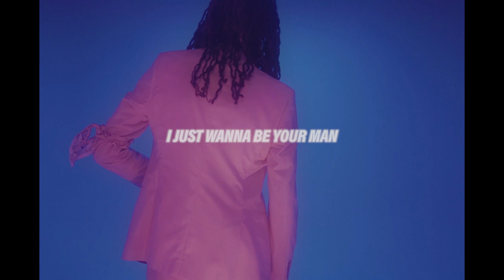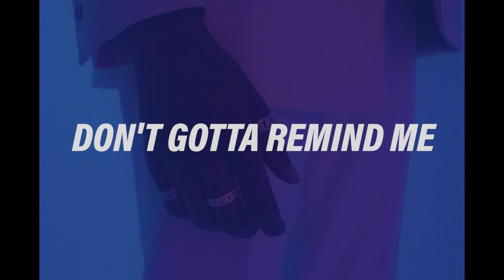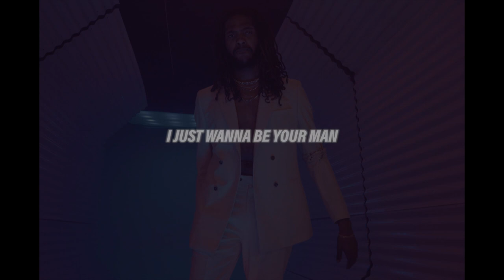'Sekend- WBYM (Wanna Be Your Man) Official Lyric Music Video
Debut Single and Visual for 'Sekend FKA as Cedric Jackson II
WBYM (Wanna Be Your Man) available everywherre!
producer (s) Cedric " 'Sekend" Jackson II
 Dan Kim
 Nick Clark
 Thomas Laskey
songwriter (s): Cedric " 'Sekend" Jackson II
Mixed and Mastered: Matthew Sim
Video Produced and Edited by Ryan Watanabe
DOP: Jamie Tobias